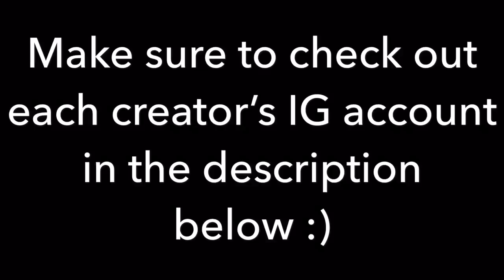📻🔥STEREO LOVE MEME COMPILATION V1📻💯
Song: Stereo Love